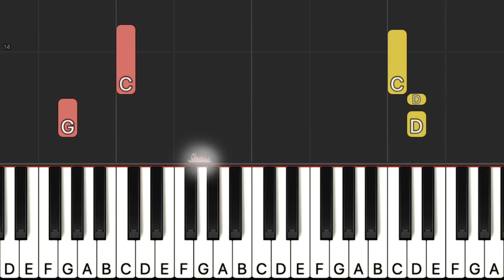Happy Birthday To You | Piano Tutorial (EASY)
Happy Happy Birthday 🎉 !!! Learn how to play Happy Birthday To You with this EASY Synthesia tutorial 🎂 🎂 🎂